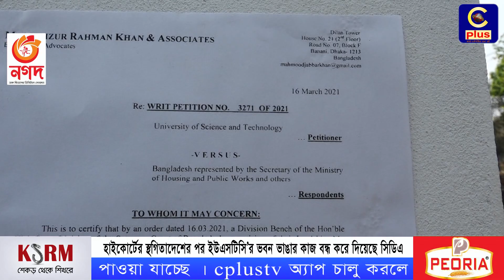হাইকোর্টের স্থগিতাদেশের পর ইউএসটিসি’র ভবন ভাঙার কাজ বন্ধ করে দিয়েছে সিডিএ | Cplus